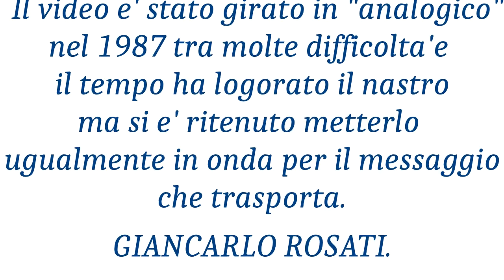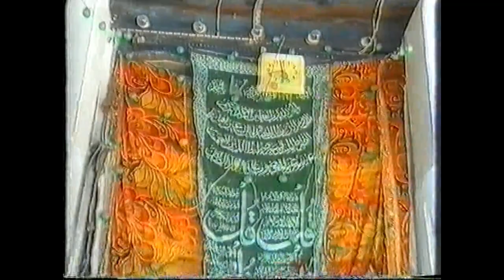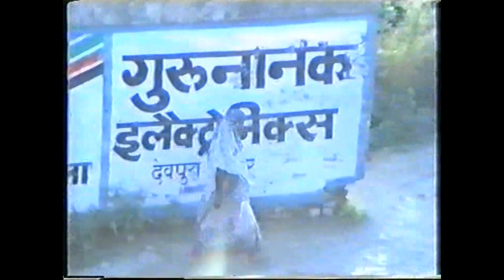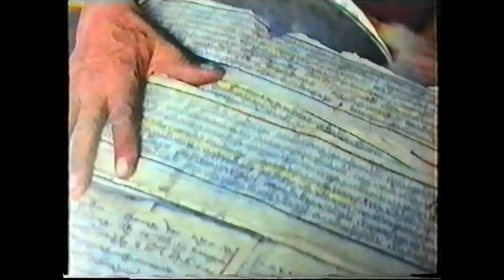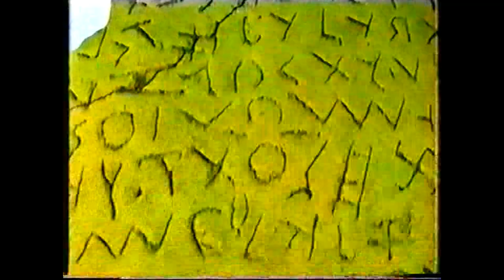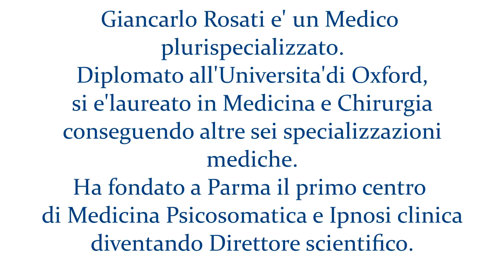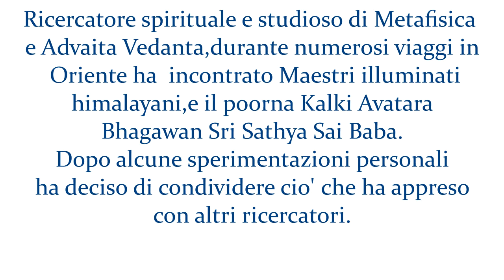GIANCARLO ROSATI: LE VIE DELLA LIBERAZIONE, IL NAMASMARANA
Straordinario video storico degli anni 80 nel quale il Dott.Giancarlo Rosati ci accompagna attraverso il viaggio verso la realizzazione del SE',citando e commentando alcuni divini discorsi di SAI BABA ,del BUDDHA e altri Maestri illuminati.
"L' amore verso il Tutto e Tutti e'una strada iniziatica che conduce alla realizzazione finale"-
Intenso e coinvolgente ,un documento importantissimo che arricchisce la videologia SAI e soddisfa pienamente la sete di conoscenza di tutti i ricercatori del VERO.

ALTRI VIDEO DI G. ROSATI:
- PUTTAPARTI EXPRESS
- LA CREAZIONE
-RITROVATA IN KASHMIR LA TOMBA DI GESU'